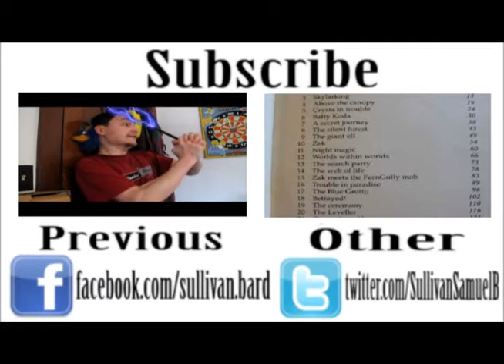SB's Movie Reviews: Dr. Seuss' The Lorax (2012)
Just in time for Earth Day and Arbor Day, here's my next movie review of Dr. Seuss' The Lorax (2012). Enjoy!

(Note: Please excuse some of the lighting quality, for certain parts might be a bit bright. Also, excuse the fact that I said the word film three times in a sentence.)